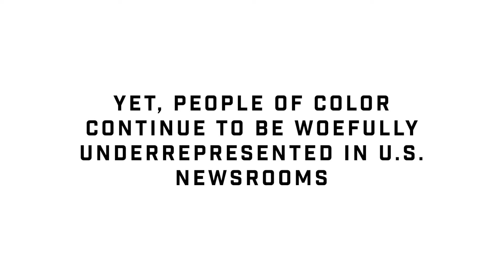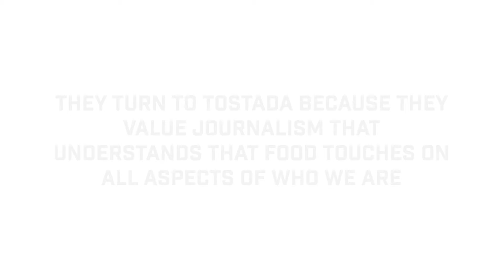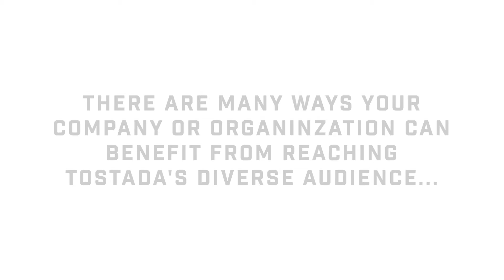Tostada sponsorship deck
Find out how you can sponsor Tostada Magazine and be a part of the movement to preserve culture & hire journalists of color in Detroit!